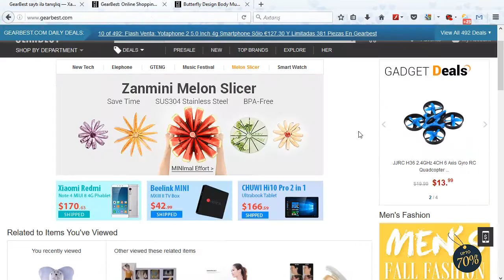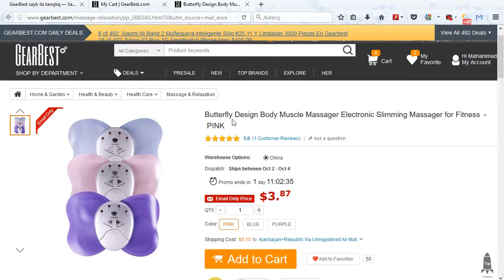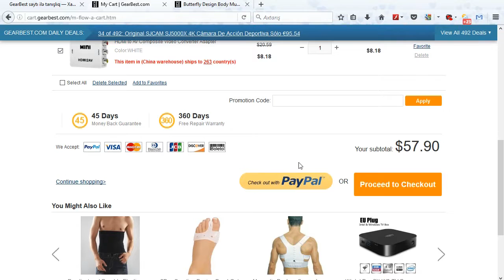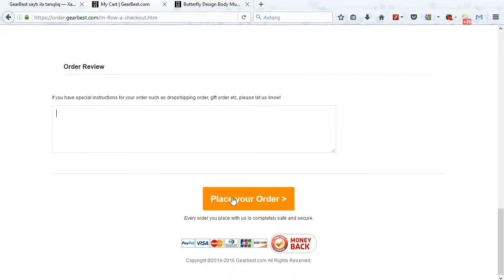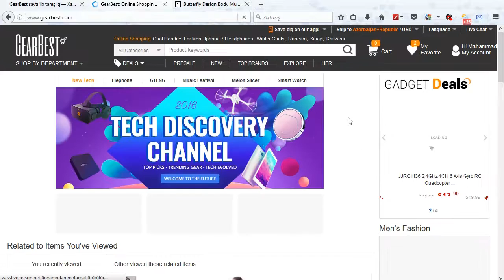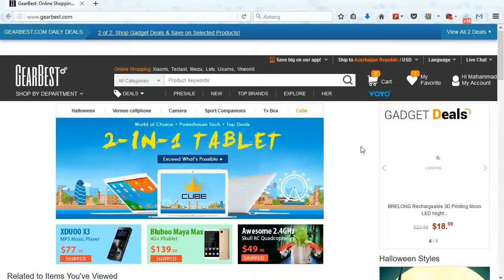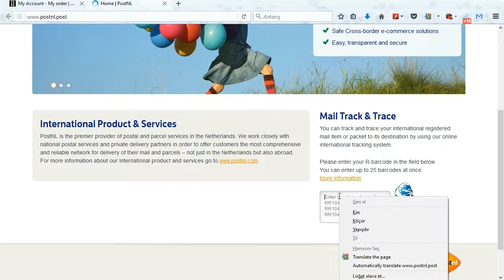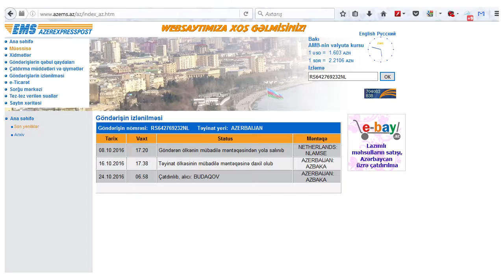Gearbest.com saytından sifariş (dərslik) bütün təfərrüatı ilə. Bağlamanın izlənməsi.